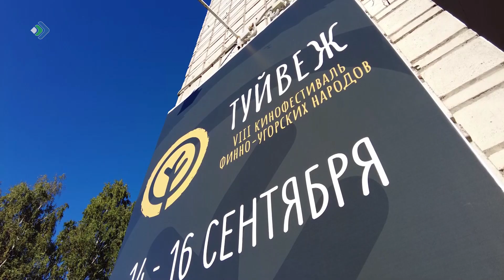В Сыктывкаре прошли показы финалистов VIII кинофестиваля финно-угорских народов «Туйвеж»